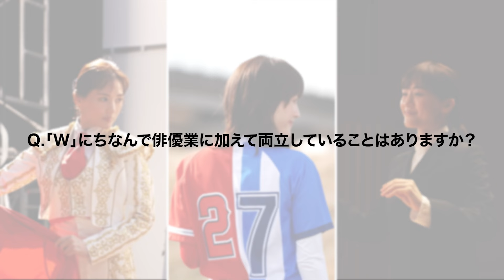綾瀬はるか、野球とサッカーを“ダブル”でプレー!? 賀来賢人＆ハナコ岡部大を魅了 日本生命新CM みらいのカタチ生活サポートW「ダブルでサポート！」編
俳優の綾瀬はるかさん、賀来賢人さん、お笑いトリオ「ハナコ」の岡部大さんが出演する日本生命「生活サポートW」の新テレビCM、みらいのカタチ生活サポートW「ダブルでサポート！」編が公開された。野球とサッカー半々のユニホームで登場した綾瀬さんが華麗なプレーを見せるなど、二つのことを同時に行う姿で新商品である「生活サポートW」の特徴を伝えていく。

あわせて綾瀬さんのメーキング、インタビューも公開。